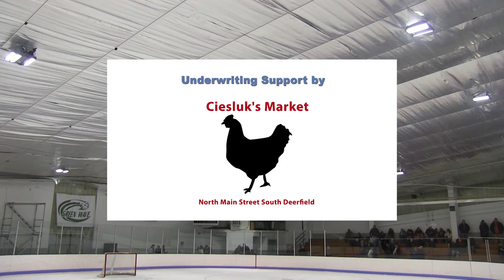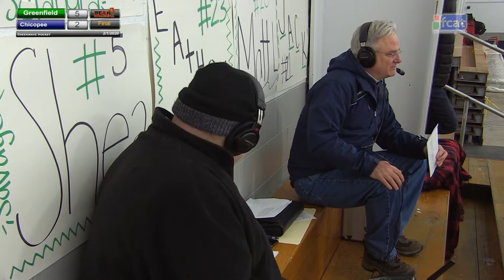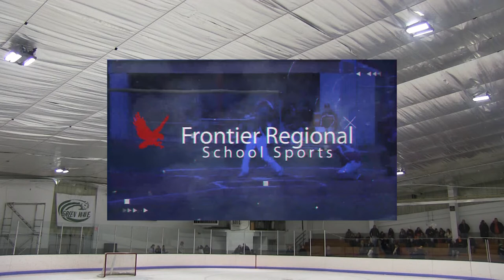Greenfield Greenwave Hockey vs Chicopee